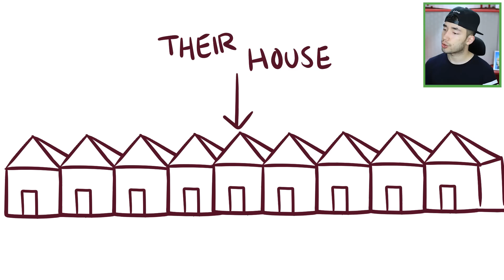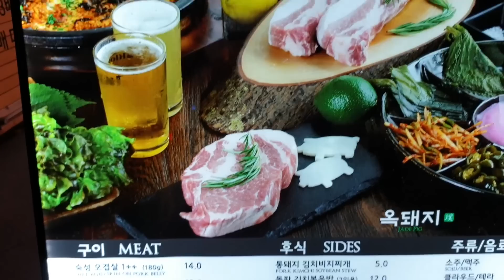I Fell In Love With My Stepbrother And Our Parents Found Out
Jenny falls in love with her attractive stepbrother Derick. Oh no.